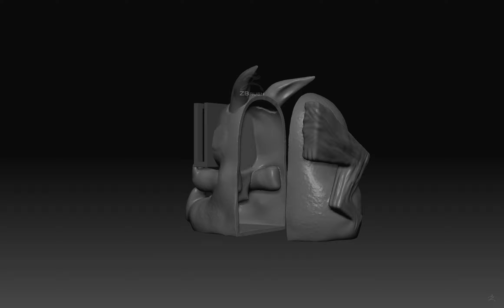ZBrush Movie 2